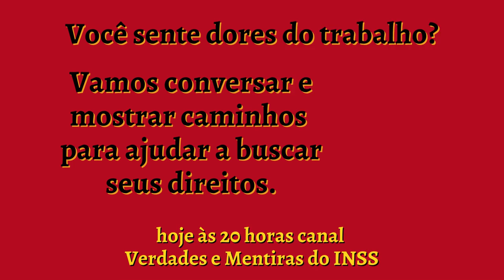dores do trabalho e é hoje a live do Dr. Flávio